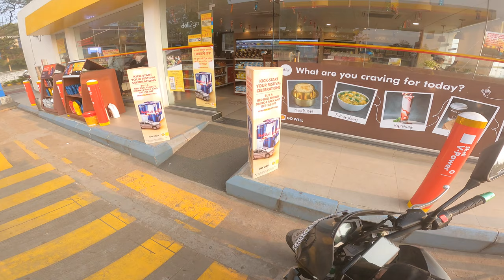Solo ride from Mumbai to Bangalore | Kawasaki z800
Amazing journey from Mumbai to Bangalore solo ride on my kawasaki z800, enjoy the episode 6 of my Maharashtra ride 2021. Solo ride is kinda different but I enjoyed it as it was my first solo ride.
The Day 6 and Day 7 is combined in this vlog.